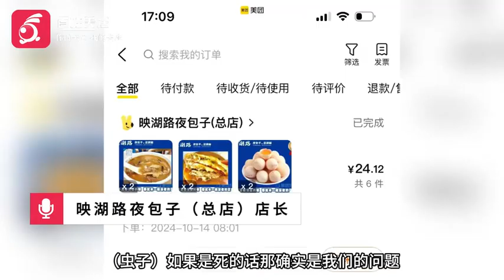早餐加肉 焦作一顾客买早餐发现鸡蛋里爬活虫